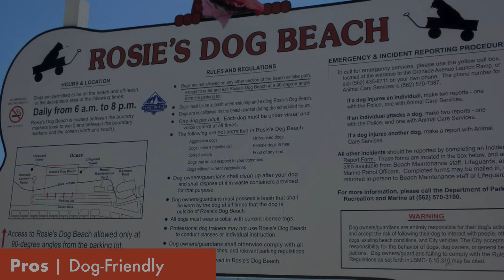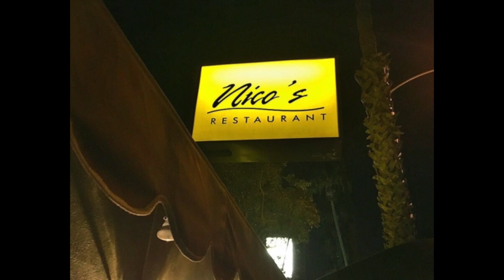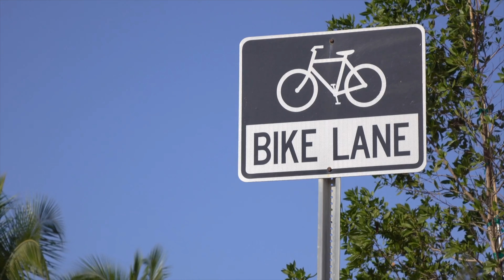Pros and Cons of Living in Long Beach, California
Thinking about moving to Long Beach, California?

As a long-time local native, I break down the pros and cons of living in Long Beach to help you in your decision-making process.

🤔 Thinking of Moving to Long Beach or Surrounding Areas? 🏘

If you're looking to learn more about real estate, make sure to follow us on all platforms and turn on the bell notifications so you never miss a video! 🛎

We LOVE reading your comments and take your suggestions seriously. If there’s a subject you would like us to discuss or something you'd like us to react to, let us know down below! 👇

🏠 Come Visit Our Location!

Ready to sell your home?

Would you like to discuss the market with one of our specialists?